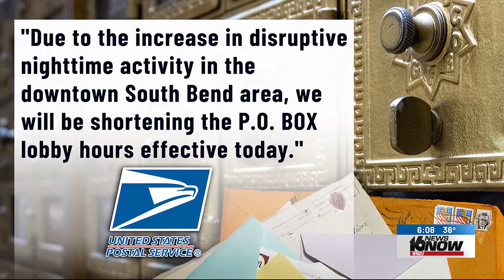Grace College hosting food drive at Warsaw Kroger for local food pantries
This is the 13th year Grace College and Mission Point Community Church have partnered up with the community’s help to collect donations for local food pantries.